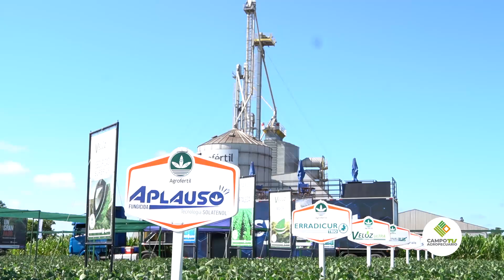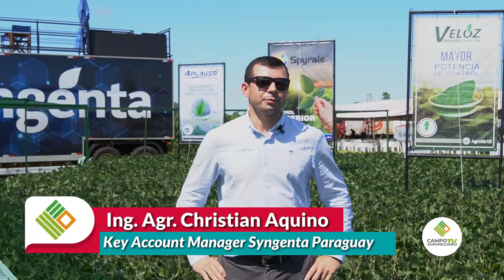Ing. Agr Christian Aquino – Syngenta.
El equipo de Campo Agropecuario Multimedia, conversó con el Ing. Agr. Christian Aquino, el cuál brindó algunas interesantes recomendaciones para el cultivo y también destacó la paleta de productos de fungicidas de Syngenta.